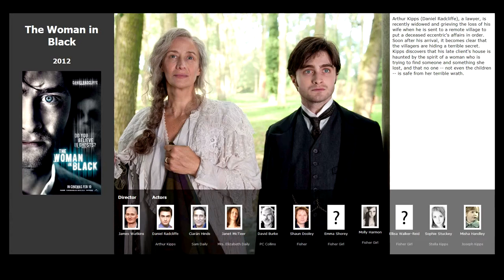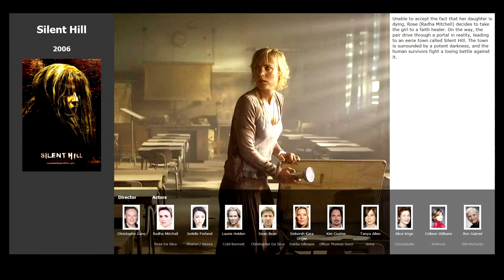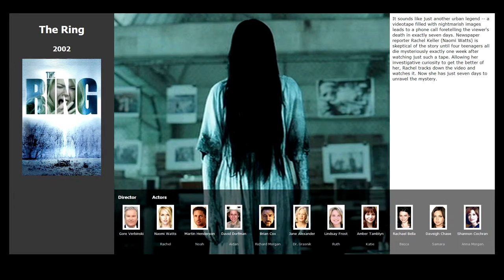Top 7 movies like The Woman in Black (2012)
Movies similar to The Woman in Black (2012):

00:09 Insidious (2010)
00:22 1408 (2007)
00:43 Silent Hill (2006)
01:06 The Skeleton Key (2005)
01:42 The Ring (2002)
02:16 The Others (2001)
02:27 Sleepy Hollow (1999)